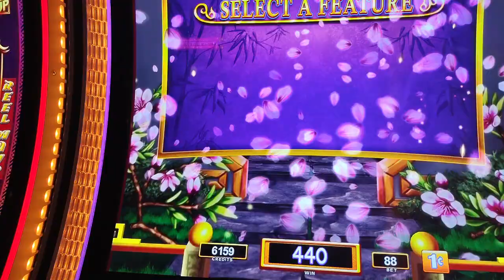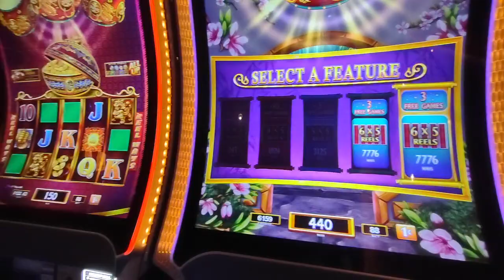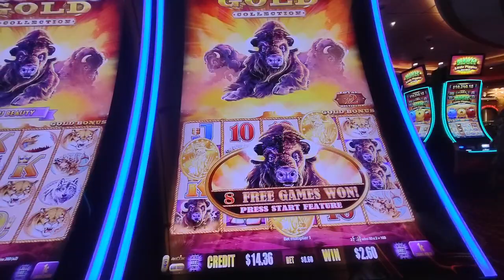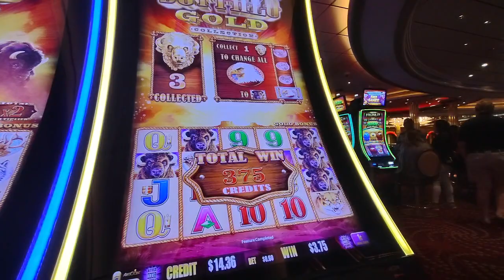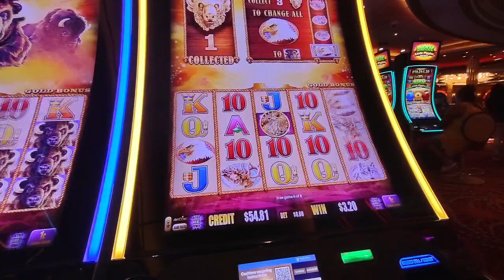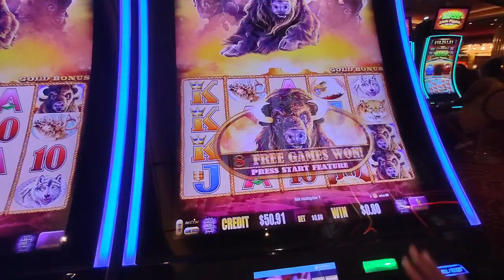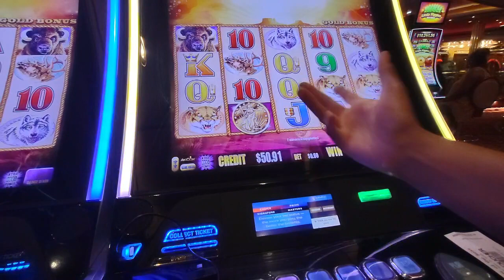Marnier of the Seas:Day 3 Part 1|No Windjammer|Slot Time|No CoCoCay😭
I was supposed to get off to go to CoCoCay but it was bad weather. So instead I went to Windjammer. Then I had my Slot Time. ENJOY 🤗

Hey Guys If interested in Popl and/or HOHEM Products you can use my links or codes for discount. It's no extra to you and I do get a small contribution. Thanks So Much!